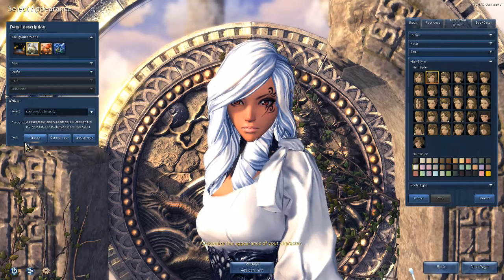25 - Blade and Soul, une nouvelle aventure [720p].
JEUX COMPLET, CETTE VIDEO N'EST PAS ISSUE D'UNE BETA TEST.

UNE NOUVELLE AVENTURE COMMENCE et pour les grands fans de MMORPG et de jeu NCSOFT, j'ai l'honneur de vous annoncer que je joue actuellement à BaS en version COMPLETE.

Je m'explique, pour ceux et celles qui auraient joué sur le serveur privée Atomix développer par une team qui s'est arrêté à la version CBT2, vous pouvez oublier cette merde. J'annonce le fait que j'ai pu grâce à un ami trouver un serveur du jeu complet, sans bug, avec toutes les classes + races et ce qui s'en suit donc si vous voulez entrer dans l'aventure, envoyez moi un message privé pour que je vous donne les liens et abonnez vous par la même occasion ^^

ShinobidoJVM